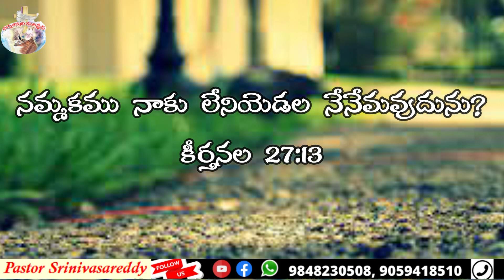Today's promise || 05-July-2021|| ఈ రోజు దేవుని మాట